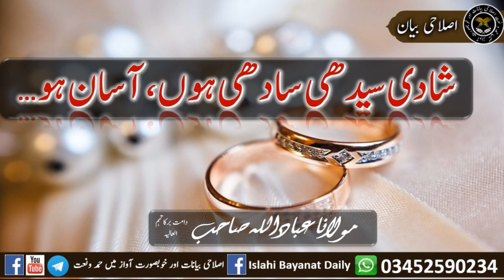شادی سیدھی سادھی ہوں، آسان ہو مولانا عباداللہ صاحب …